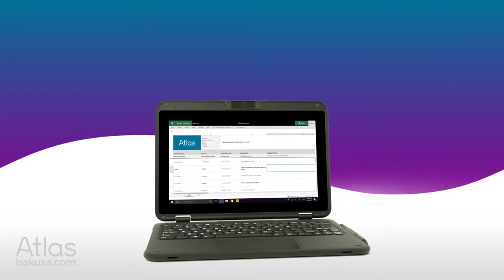Atlas 2-in-1 Laptop Feature #5: Built-in Handle - Bak USA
Every student has the right to explore learning with a laptop made just for them. That’s why we built the Atlas: the durable, versatile, and portable classroom computer for K-12 education. Atlas models include a built-in handle so students and teachers can take ownership, overcome challenges, and create learning opportunities in any setting. The handle also turns the Atlas into a portable office so teachers can take care of business. Designed to support student-centered adventures in and out of the classroom, the Atlas isn’t just a school computer—it’s also a time machine, a library, and a workshop in one.